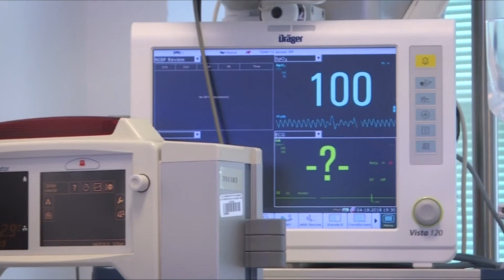Нема законски измени, нема рестриктивни мерки - граѓаните бараат итно полициски час